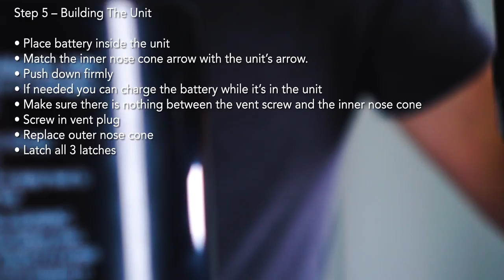Yamaha Seascooter Professional Dive Series Tutorial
This video goes over the setup and operation for the Yamaha Seascooter Professional Dive Series. Below are the following steps:

Contents in the box

• Foot Pump
• 2 O-rings
• Silicone Gel
• Charger
• Action Cam Mount
• 2 Glide Fins
• Battery
• User Manual
• 4 Ballast Weights

Step 1 – Removing the outer nose cone - Starts @ 0:23

• Unlatched all 3 latches
• Pull outer nose cone off

Step 2 – How to remove the inner nose cone Starts @ 0:34

• Unscrew the vent plug
• Insert the pump after removing the vent screw
• To brake the seal, give it a couple of pumps
• Remove inner nose cone

Step 3 – How to remove and charge the battery – Outside the unit  Starts @ 0:54

• Pull straight up from the battery handle
• All Yamaha Seascooters have a hologram serial number in the battery compartment
• Insert the charging plug
• A solid green led indicates the battery is charging
• A blinking led indicates a fully charged battery
• Charge every 6 months
• Remove battery from Seascooter for storage

Step 4 – O-ring maintenance Starts @ 1:11

• Make sure all O-rings are properly lubricated with the supplied silicone gel
• Fit the O-ring then apply lubricate.

Step 5 – Building the unit Starts @ 1:29

• Place battery inside the unit
• Match the inner nose cone arrow with the unit’s arrow.
• Push down firmly
• If needed you can charge the battery while it’s in the unit
• Make sure there is nothing between the vent screw and the inner nose cone
• Screw in vent plug
• Replace outer nose cone
• Latch all 3 latches

Step 6 – Installing the Action Camera Mount Starts @ 2:26

• Line up the mount with the holes on the unit
• Once you hear the mount click, it is fully installed
• Slide the action camera on the mount

Step 7 – Installing Glide Fins Starts @ 2:44

• Slide the fin into the propeller base slots
• Push until you feel it click

Step 8 – Installing Ballast Weights Starts @ 2:58

• To adjust the unit’s buoyancy, add the ballast weights as needed

Step 9 – Operating the unit Starts @ 3:23

• Pull out lever to power on the unit
• 3 green LED lights indicate a fully charged battery
• Hold down trigger continuously to activate the motor
• Double tap the other trigger to change speeds
• Push the green lever in to power down the unit